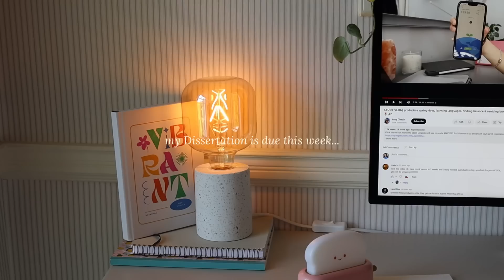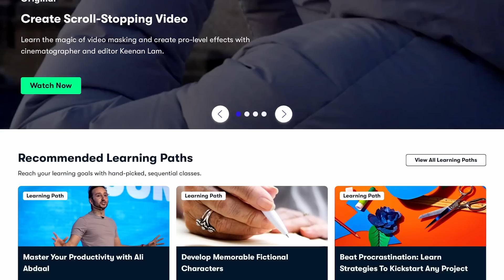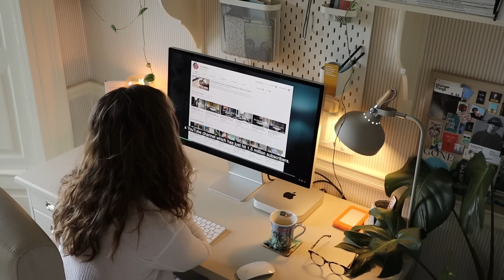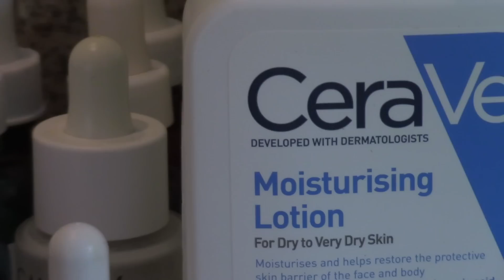completing my Dissertation 💌 i finally did it !! introvert diaries ✨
Join me as I (FINALLY)complete my dissertation, ahhhh I'm so happy!

Love,
Meg x

Subscribeeee 💘

Follow me 🧚🏼

 About me 💘
I’m 22

Equipment:
Canon M50
11-22mm/ 32mm and 15-45mm ef-m lens

Music Featured
And
Artlist